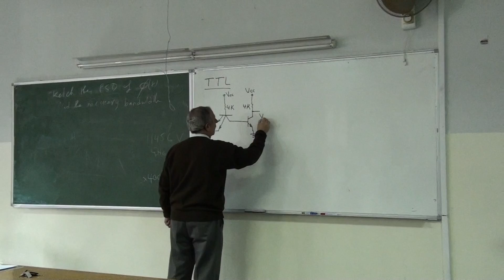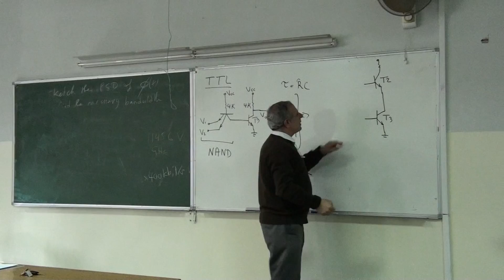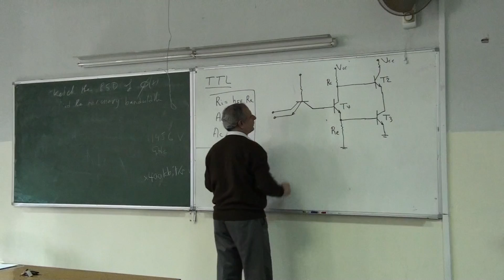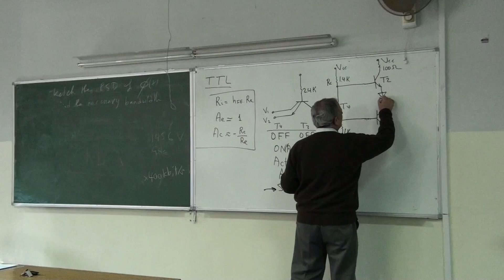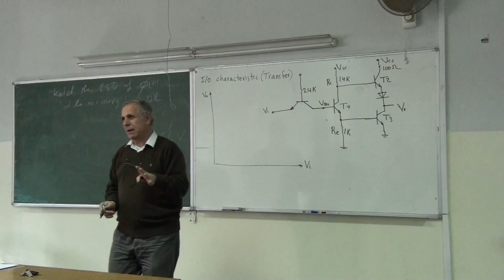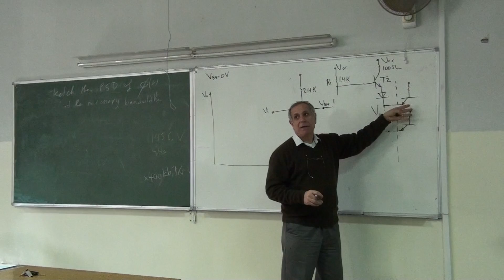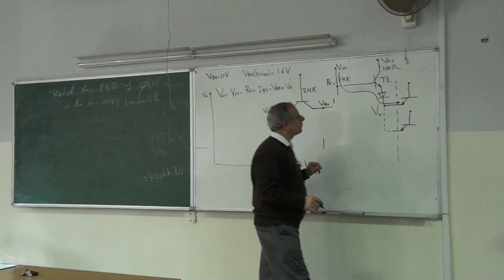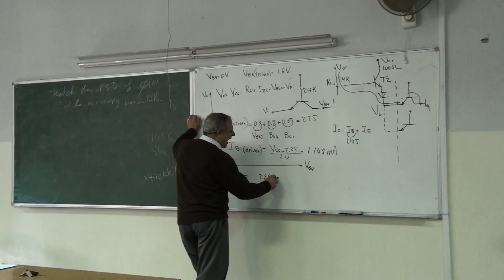Digital Electronics Part1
المحاضرة الاضافية لمادة ال Digital Electronics
الجزء الاول :)